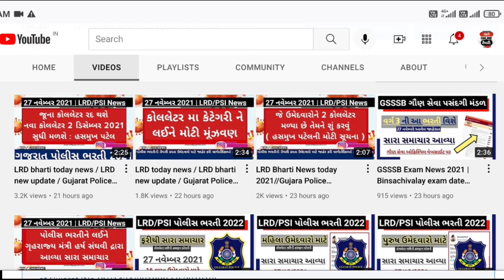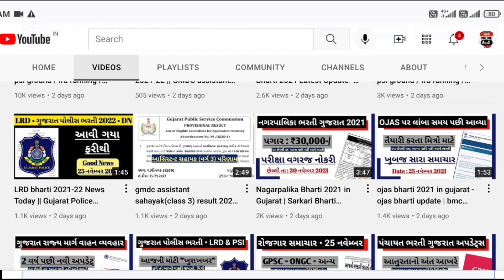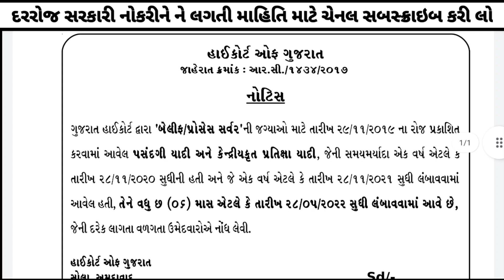Gujarat Highcourt Recruitment 2021-22 | Driver | Conductor | Bellief | Highcourt Gujarat Bharti 2021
1) Bas apne Doubt ki photo kheecho
2) Sawal ko crop karo
3) Turant Video solution pao

4 crore se jaada bachee karte hai Doubtnut App ka istemaal